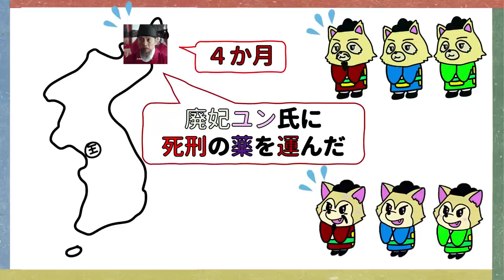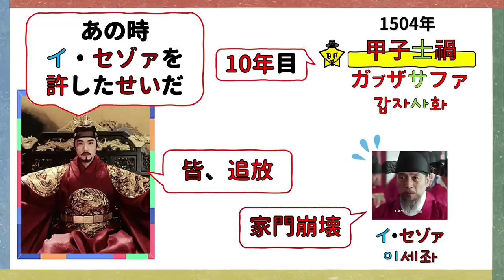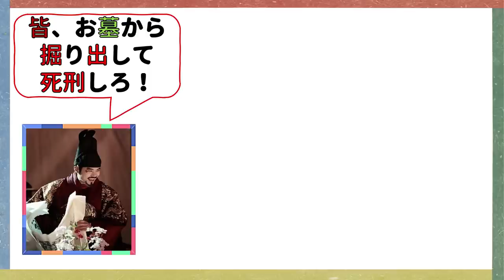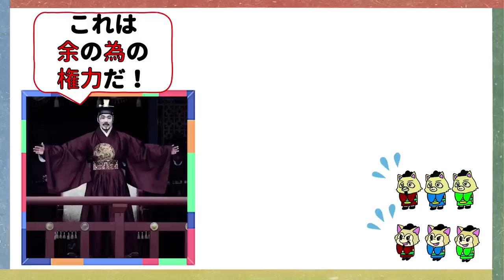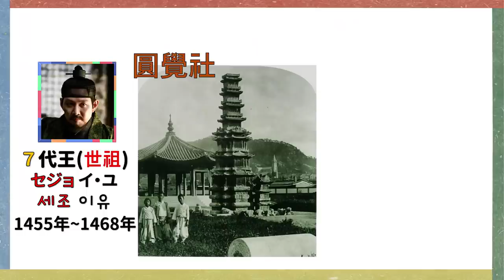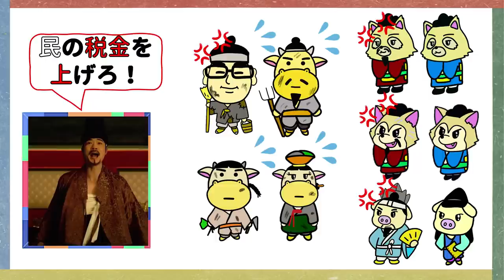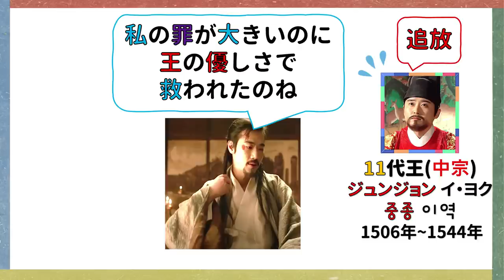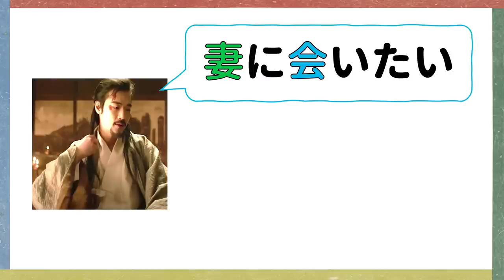★연산군! 燕山君！最後の２年に一体何があったのか！？韓国文化・朝鮮時代劇・歴史劇 KOREA joseon Dynastyモゴモゴ by MOGOMOGO トンイ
燕山君のお話は長いので、他の人物も紹介しながら説明しますね！